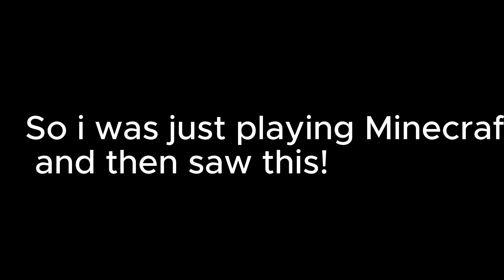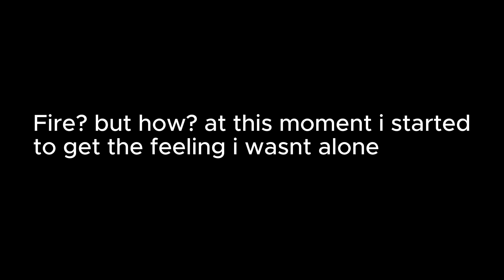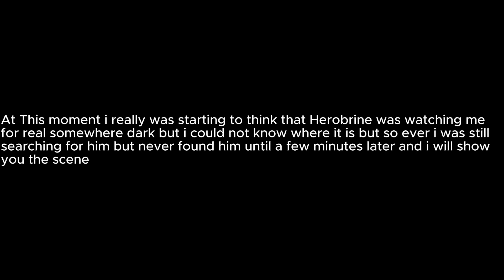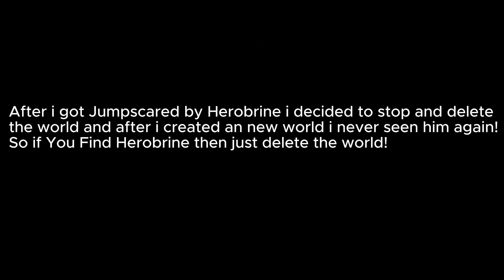Herobrine | Minecraft Creepypasta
If You Ever see Herobrine in your world DELETE your WORLD!

WARNING: Those Videos have often Jumpscares

Credits: @CollinGamesOfficial